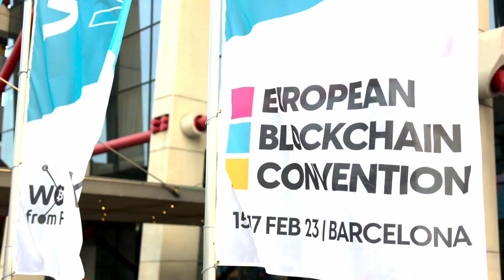Building Trust and Transparency in Digital Assets | European Blockchain Convention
Join our expert panel about how to build trust and transparency in Digital Assets at the 2023 European Blockchain Convention.

Speakers:
David Creer | GFT (Moderator)
Benedikt Angerer | Bitpanda
Dorian Vincileoni | KuCoin
Philippe Verriest | Euroclear
Benedikt Kukacka | Lukka